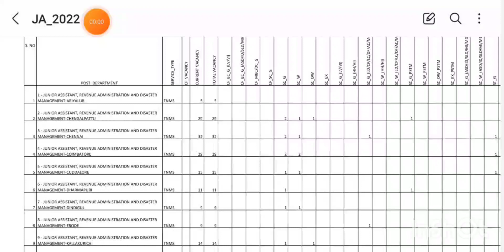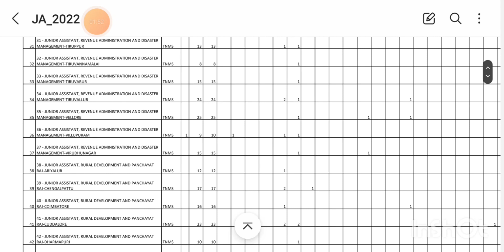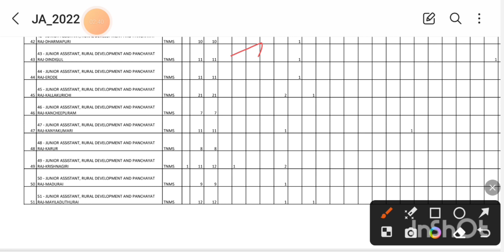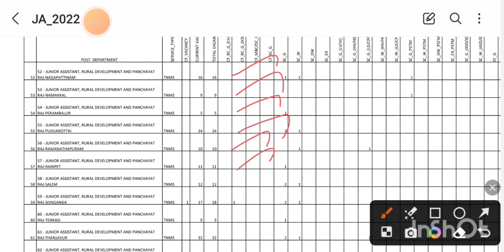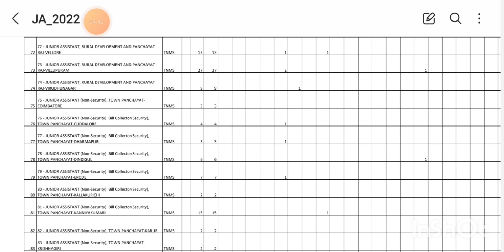Group4 Junior assitant Districtwise vacancy | Revenue & Rural development department